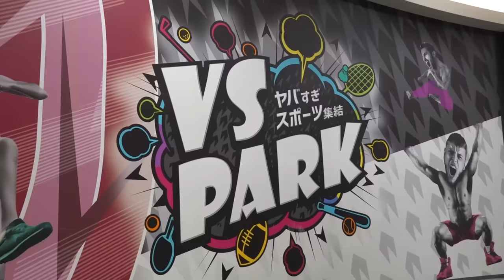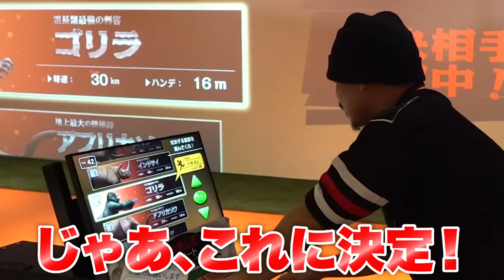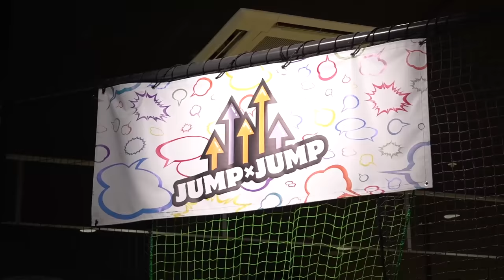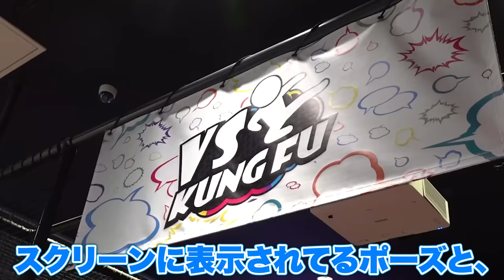【VS PARK】近未来アスレチック？ぶっとんだ遊びが多すぎて大爆笑したwww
PIXTA